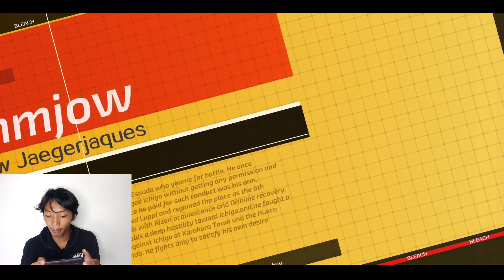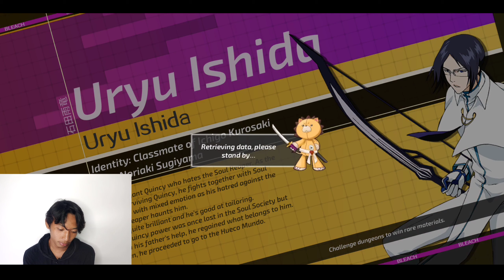New Guild Brawl Cross Server : Gimana Mainnya??? - BLEACH MOBILE 3D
KEMBALI LAGI DENGAN GUA JIMIN ITEM